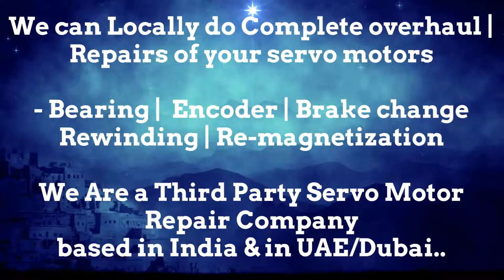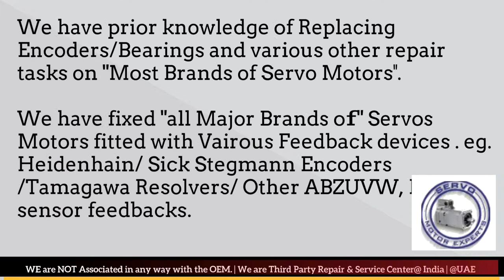Jyoti ACE India Siemens Repair,Specialist servo motor repair shop ,brushless servo,dc motor diagram